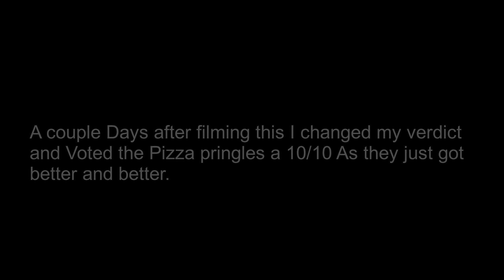Pizza | Pringle Trials 2 Ep 3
Today me and Ellen Try Pizza Flavored Pringles.